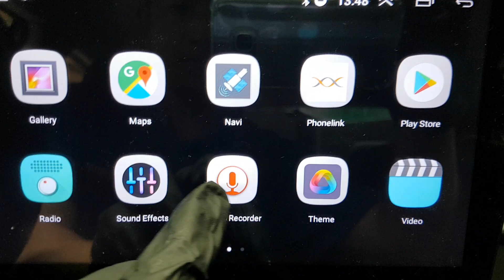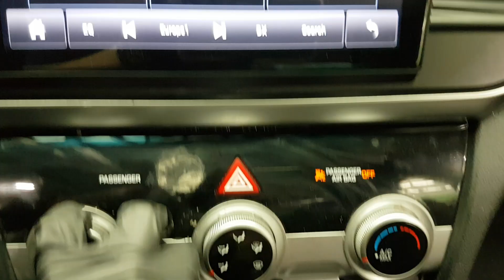HYUNDAI AVANTE 2019 EN VENTA! KU786732 | Vehículos Coreanos Sena Trading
HYUNDAI AVANTE 2019 EN VENTA! KU786732